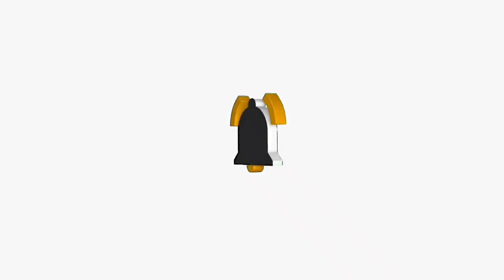JOOSS LUR❗DUEL MAUT DADAK MERAK TJOPER GETARKAN DESA GROGOL SAMBIT PONOROGO. SERU BANGET.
follow ig : @mas_mas mbing reog

tetap menggema di cakrawala nusantara
🔴🔴🔴INDONESIA⚪⚪⚪
🔅🔅🔅SALAM SENI NUSANTARA🔅🔅🔅

terima kasih
sudah klik vidio ini, jangan lupa subscrebe
like,komen dan share chanel ini agar cepat berkembang,
agar saya bersemangat untuk membuat konten - konten yang positif dan bermanfaat.
matur suwun dan salam budaya.

Bakul sembarang kalir..

Dan jgn lupa Subrek YT.nya yaaa..!!!